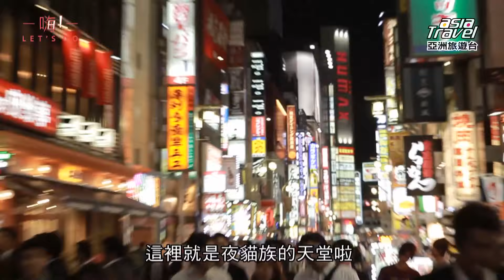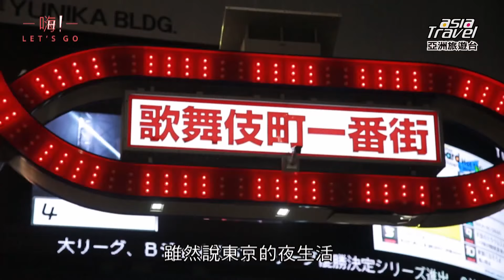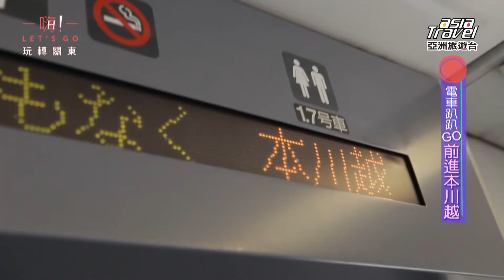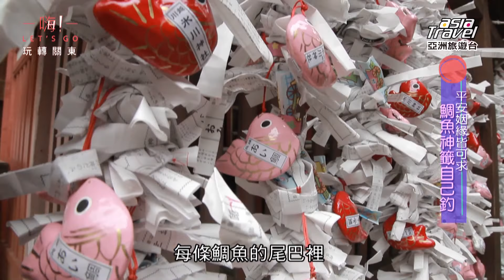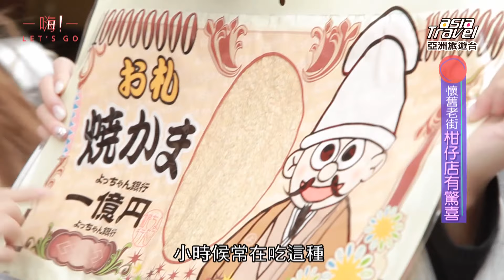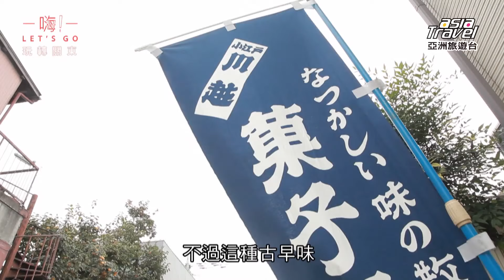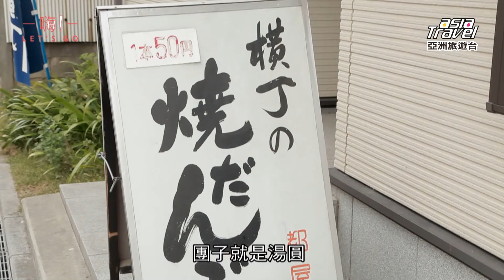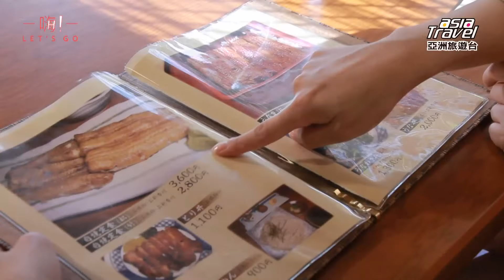天氣女孩《嗨! Let's Go 第一季》日本東京：玩轉東京 穿越時空 ft.Yumi、Mia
天氣女孩｜妞妞、Yumi｜嗨! Let's Go｜第4集｜東京｜新宿歌舞伎町、電車、小江戶巡迴巴士、冰川神社、菓子屋橫丁、和服體驗、蒲燒鰻魚飯、人力車

東京，是日本的首都，也是全日本人口密度最高的城市，而東京人的走路速度，更以每秒1.56公尺名列全世界第二名哩！但在忙碌的東京近郊，卻有個地方能讓您有瞬間穿越時空、回到古代的感覺喔！所以這一集，天氣女孩 就要帶大家前進埼玉縣的川越市，玩轉最特別的時空之旅啦！
想親眼目睹日本最傳統的婚禮嗎？在擁有1500年歷史的冰川神社，我們就捕捉到了這種難得的神聖儀式喔！而且新娘那一身傳統的白無垢禮服，搭配古禮古樂相隨，還真像極了電影裡的畫面呢！而回到古代，求神問卜自然不能免，所以想要消厄運、送小人、求姻緣、添福氣，這集更是不能錯過，因為天氣女孩通通會代勞祈求送給你喔！還會帶您品嚐川越老街上那百年蒲燒鰻魚飯與番薯戀的美味，以及傳統零嘴與吹糖的樂趣喔！不過，天氣女孩怎麼瞬間換上了和服，融入在老街中的復古景緻啦！難道時空穿越真的在川越發生了嗎？